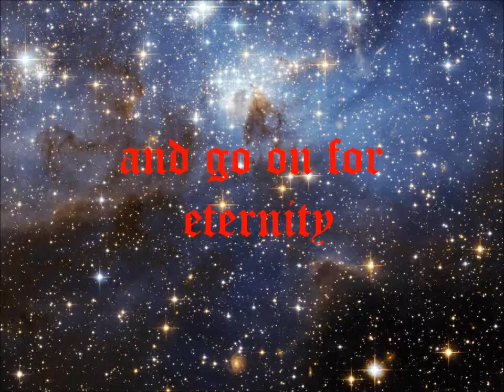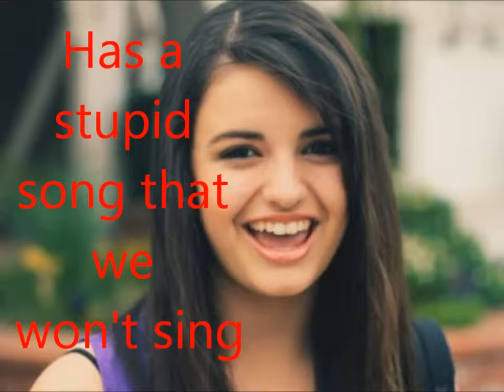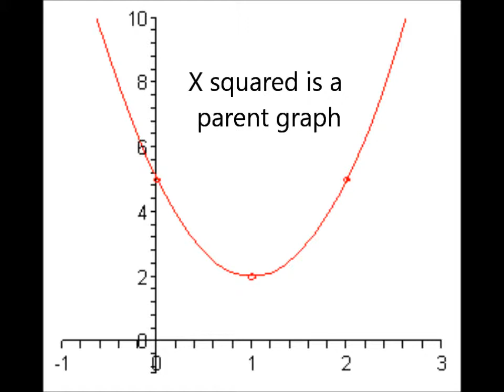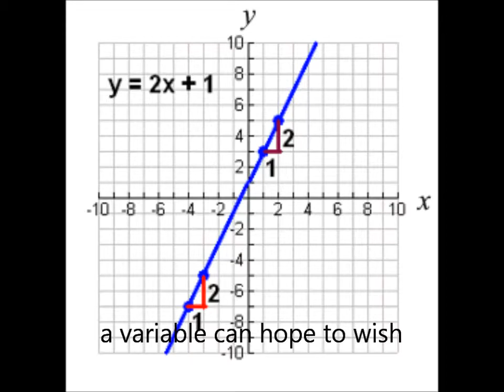Pre-Calculus Song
This is a song about Preparatory Calculus